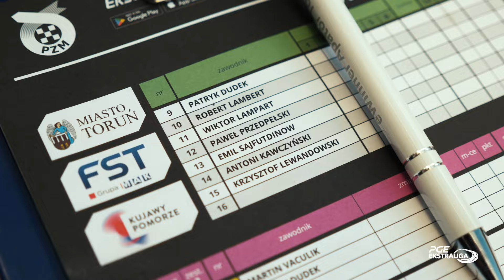KS Apator Toruń - EBUT.PL Stal Gorzów | 2024 | Kulisy